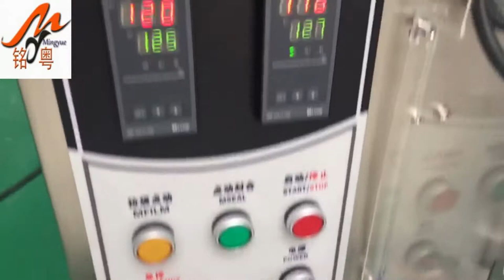Curry powder packaging machine pepper packaging machine مسحوق آلة التعبئة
This machine is widely used to pack any loose,non-cohesive granule products of the food,
phaeceutical,and chemical industries,such as soup mix,coffee,instant drink mix,desiccant,
monosodium glutamate,sugar,salt,cereal etc.

Machine features:
1. This machine can finish : forming bag--measuring--material filling—sealing—counting—date code printing, all the work automatically;
2. Photoelectric and tracing system or computer system can be provided without your specific requirements.
3. The PLC controller has the advantages such as setting the length of the bag; the out put alarm and the speed and quantity with buttons;
4. This machine can be installed to code printer for 1-3 lines characters such as production and expiry date according to your special request.

Applicable packing film:
Paper/PE, PT/PE, PET/AL/PE, BOPP/PE, Tea filter paper and other compound materials can be heat sealed.

skype is elawen21
We chat:elawen0421